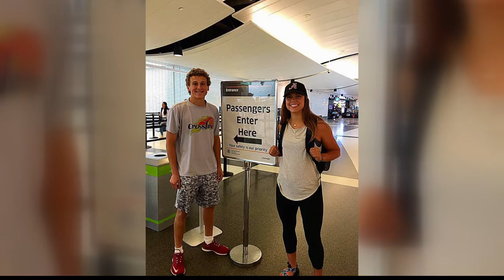UA STUDENTS ALMOST MAKE IT TO AMERICAN NINJA WARRIOR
University of Alabama students Amy Rawlinson, Joseph Seale and Casey Suchocki all were a part of team ninja warrior college madness edition. The students trained intensely for weeks for the filming of the show in Los Angeles, California. When they got there they were told that due to some miscommunication they were unable to compete and further film for the show. They hope to try again next year and represent Alabama.